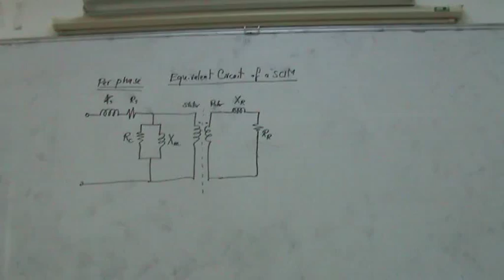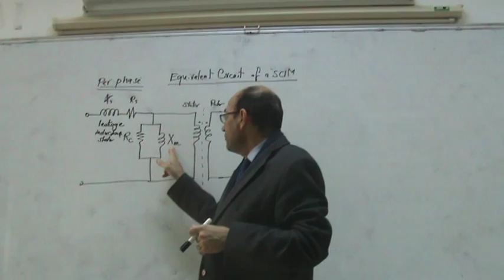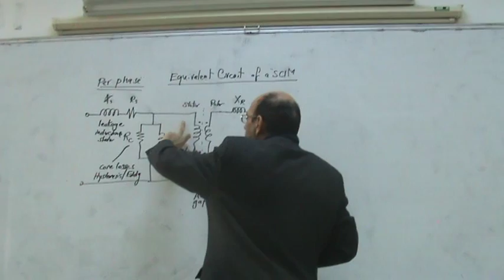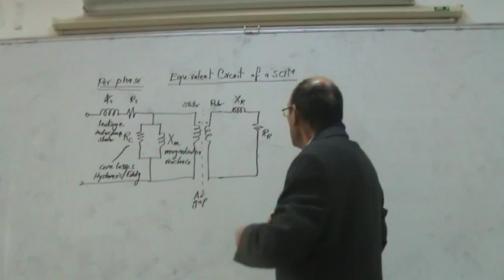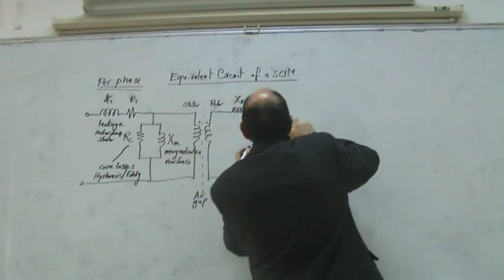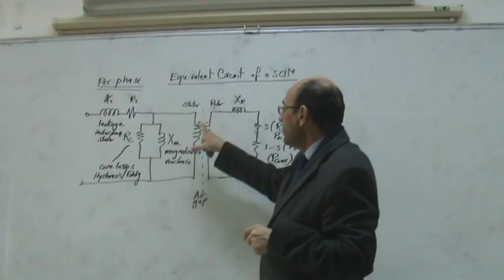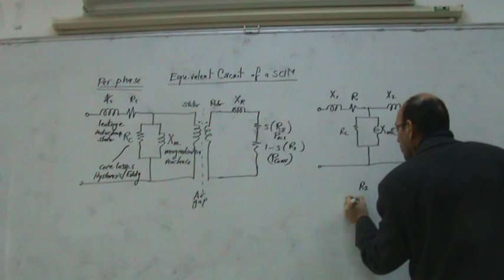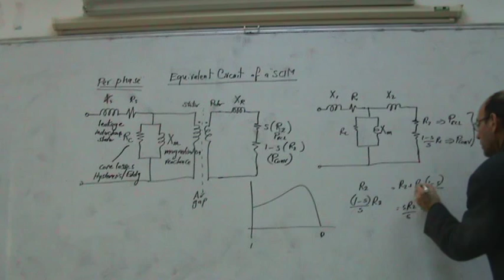Induction Motors, Part XI: The Equivalent Circuit of a Squirrel Cage Induction Motor, 26/12/2013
This is the eleventh video in the series on induction motors, concentrating on squirrel cage induction motors.  It presents the equivalent circuit of a SCIM and shows the different components.  Of particular interest is where is splits R2 into two components:  one representing the rotor copper losses and the other representing the converted mechanical power.